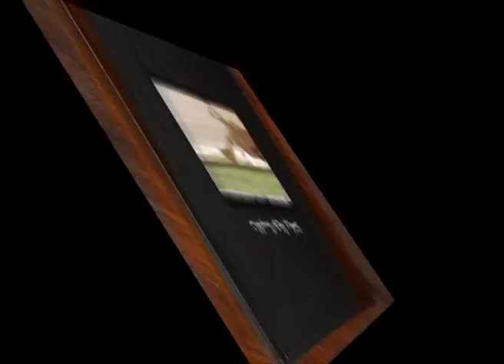ملخص سباق الحقايق ميدان الوثبه الأسبوع الثالث ٣١ ١٠ ٢٠١٣